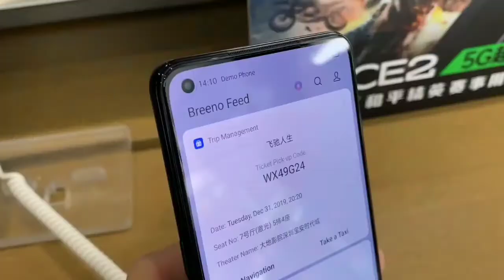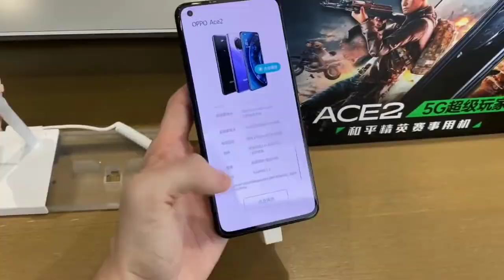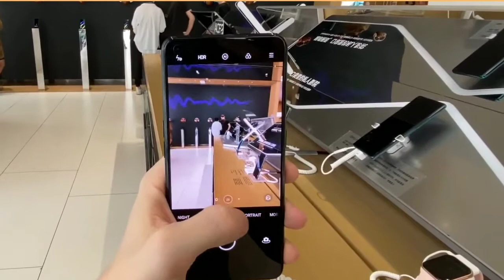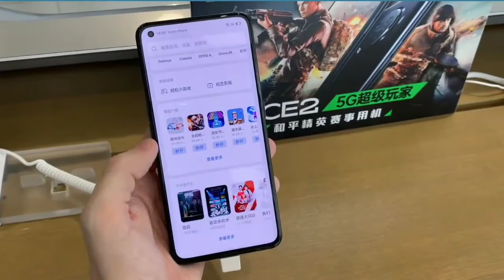Oppo Ace 2 unboxing, Oppo Ace 2 5g, Oppo Ace 2 review in hindi, Oppo Ace 2 infinity